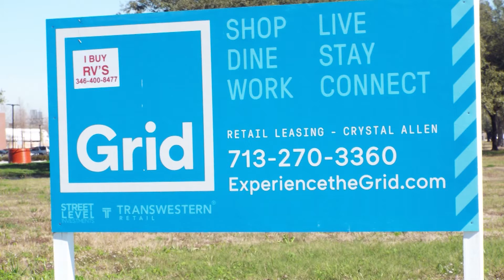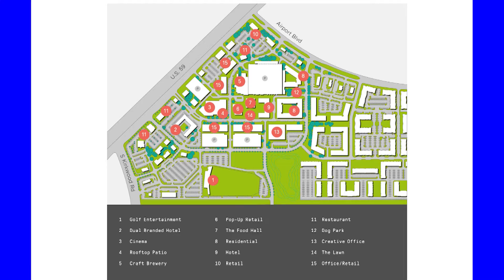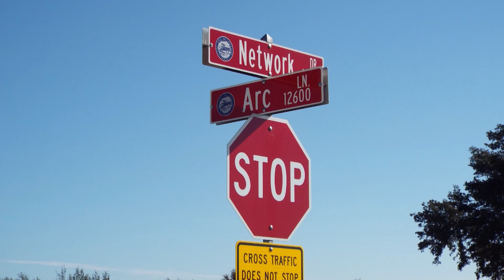Grid Update - February 2021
Stafford residents have been curious about how the development in The Grid is progressing.  In our first feature, Randall Williams touches base with the Executive Director of the Stafford Economic Development Corporation to give an update.  Broadcast February 5th, 2021 on Stafford METV.